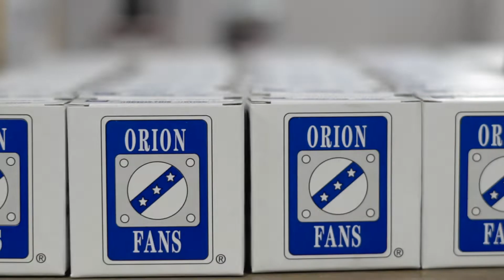Orion Fans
Orion Fans is a global manufacturer of standard and custom thermal management solutions including AC, EC, and DC fans, fan accessories, fan trays, blowers, and motorized impellers. With over 40 years of experience, Orion Fans has been supplying quality engineered cooling products and assemblies to a wide range of industries and applications. Orion Fans has engineering, sales, and manufacturing facilities in the United States, Europe, and Asia.